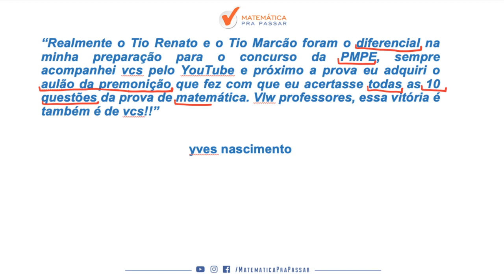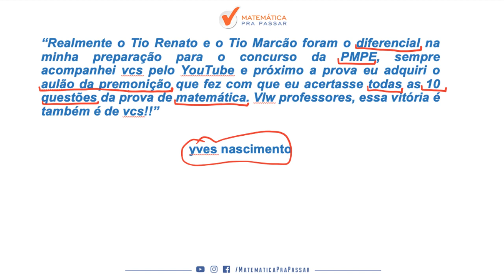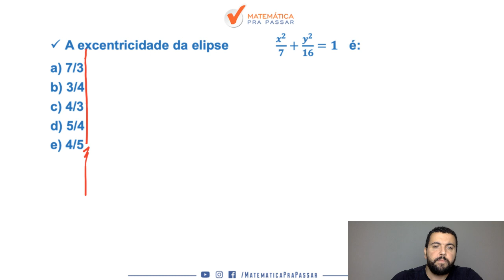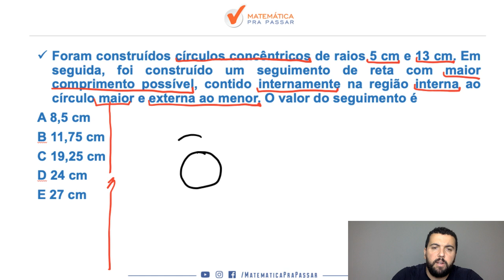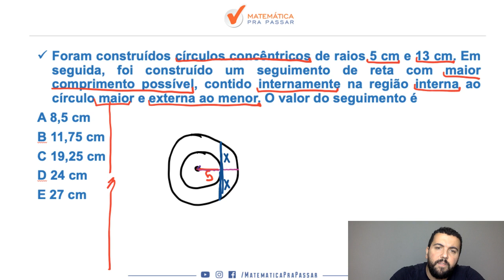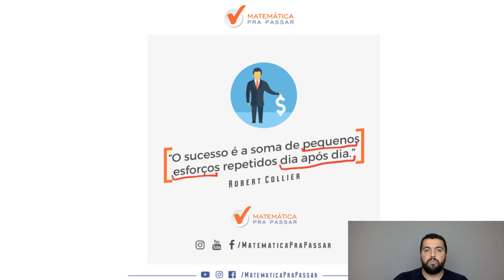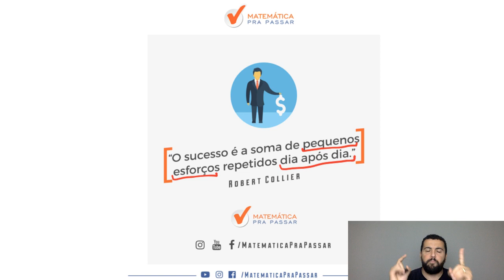CONCURSO ESA GARANTA SUA APROVAÇÃO COM O MÉTODO MPP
Nesta vídeo aula grátis o professor do Matemática pra Passar, Renato Oliveira, ensina vários macetes  para você gabaritar a prova de matemática de matemática , sempre com as melhores dicas através do MÉTODO MPP.